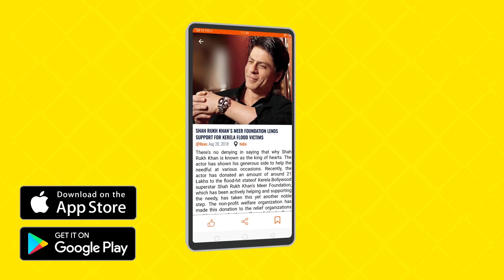Gulab - A Kay | New Punjabi Song 2019 | Latest Punjabi Songs 2019 | Punjabi Music | Gabruu